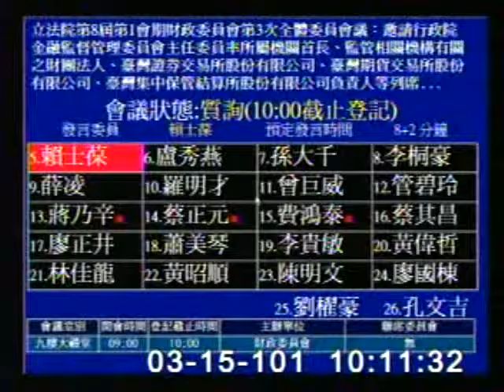2012-03-15 賴士葆 發言片段, 第8屆第1會期財政委員會第3次全體委員會議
會議簡介: 立法院第8屆第1會期財政委員會第3次全體委員會議：邀請行政院金融監督管理委員會主任委員率所屬機關首長

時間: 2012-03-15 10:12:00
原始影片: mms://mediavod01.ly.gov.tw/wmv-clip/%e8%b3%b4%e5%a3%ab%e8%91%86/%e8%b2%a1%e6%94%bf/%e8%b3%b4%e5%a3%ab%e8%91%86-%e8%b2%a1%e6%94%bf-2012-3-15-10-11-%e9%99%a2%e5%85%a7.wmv